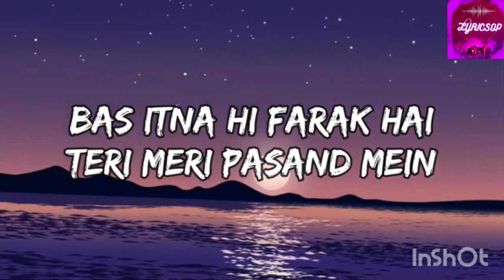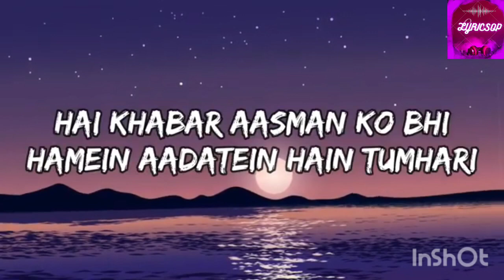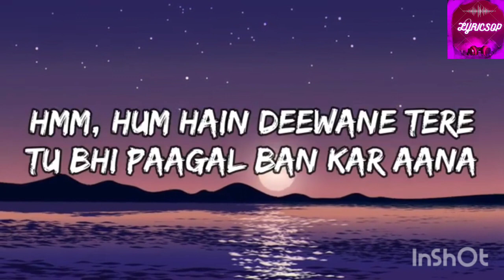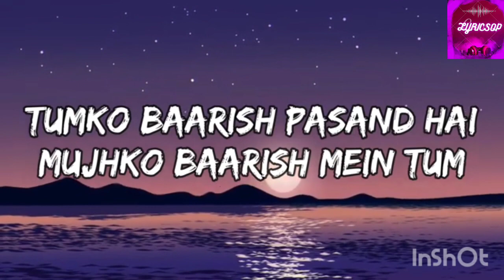BAAREISH MEIN TUM- NEHA KAKKAR (LYRICS)